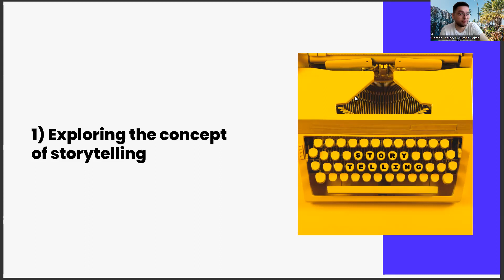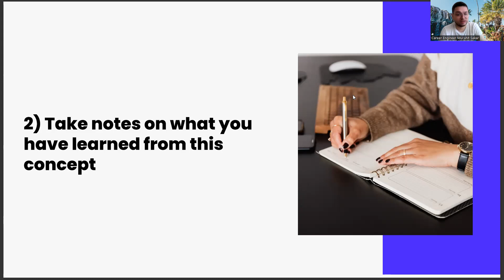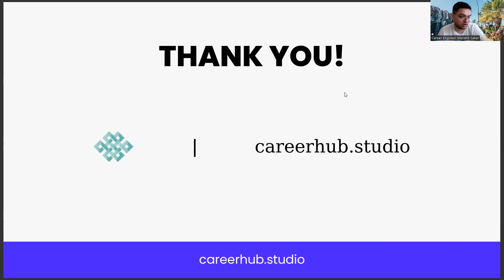Weekly Career Management Tasks #2 - Mining Engineering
mining jobs,
mining engineering jobs,
mining engineering salary,
mining engineer,
data engineering,
data mining,
what is mining engineering,
what is mining,
engineering courses,
mining engineering courses,
mining courses,
civil engineering,
mining guide,
mechanical engineering,
mining engineering colleges,
mine engineering,
mining wotlk,
wotlk engineering,
electrical engineering,
diploma in mining,
diploma in mining engineering,
mining engineering degree,
software engineering,
chemical engineering,
petroleum engineering,
data mining,
civil engineering,
5 minutes engineering,
easy engineering classes,
mechanical engineering,
mining engineering salary,
software engineering,
data warehousing and data mining,
mining drill immersive engineering,
petroleum engineering,
data warehouse and data mining,
chemical engineering,
apriori algorithm in data mining example,
rabid mining,
Career development,
Career planning,
Job search,
Career advice,
Career coaching,
Career advancement,
Career growth,
Career success,
Career goals,
Career satisfaction,
Professional development,
Personal branding,
Resume writing,
Cover letter writing,
Networking,
Interview skills,
Job interview tips,
Job applications,
Job interviews,
Job offers,
Job negotiations,
Salary negotiations,
Career change,
Career transition,
Career pivot,
Job satisfaction,
Succession planning,
Talent management,
Employee development,
Employee retention,
Employee engagement,
Employee wellness,
Organizational culture,
Personal growth,
Self-improvement,
Self-awareness,
Emotional intelligence,
Goal setting,
Goal achievement,
Action planning,
Mindset,
Confidence building,
Overcoming obstacles,
Resilience,
Career exploration,
Skills assessment,
Career fit,
Industry trends,
Labor market trends,
Career paths,
Job titles,
Workforce diversity,
Inclusion,
Equity,
Anti-discrimination,
Affirmative action,
Workforce development,
Continuing education,
Lifelong learning,
Skill development,
Upskilling,
Reskilling,
Professional certifications,
Professional associations,
Industry events,
Online learning,
Blended learning,
E-learning,
Virtual training,
Training programs,
Talent acquisition,
Recruitment,
Hiring practices,
Diversity hiring,
Inclusive hiring,
Onboarding,
Employee benefits,
Employee perks,
Performance incentives,
Performance metrics,
Talent retention,
Employee turnover,
Human resources,
Talent acquisition strategy,
Employer branding,
Employee value proposition,
Artificial Intelligence,
AI,
Machine Learning,
Deep Learning,
Neural Networks,
Robotics,
Automation,
Data Science,
Natural Language Processing,
Computer Vision,
Chatbots,
Voice Assistants,
Big Data,
Predictive Analytics,
Reinforcement Learning,
Decision Trees,
Computer Science,
Algorithm,
Analytics,
Business Intelligence,
Cognitive Computing,
Cybersecurity,
Ethics,
Future,
Industry 4.0,
Intelligent Automation,
Internet of Things,
Knowledge Management,
Predictive Modeling,
Quantum Computing,
Smart Technology,
Technology,
Virtual Assistant,
Augmented Intelligence,
Cloud Computing,
Deep Reinforcement Learning,
Digital Transformation,
Expert System,
Facial Recognition,
Industry 4.0 Revolution,
Intelligent Systems,
Machine Intelligence,
Smart Cities,
Speech Recognition,
Cybersecurity Threats,
Automated Reasoning,
Business Automation,
Chatbot Development,
Cognitive Systems,
Federated Learning,
Financial Technology,
Fuzzy Logic,
General AI,
Humanoid Robots,
Hyperautomation,
Industry 5.0,
Knowledge Representation,
Machine Reasoning,
Natural Language Generation,
Neuroevolution,
Object Recognition,
Predictive Maintenance,
Quantum Algorithms,
Self-Driving Cars,
Smart Homes,
Swarm Intelligence,
Synthetic Intelligence,
Systems Engineering,
Mining,
Engineering,
Mining Engineering,
Minerals,
Geology,
Ore,
Extraction,
Underground mining,
Surface mining,
Mineral processing,
Coal mining,
Iron mining,
Copper mining,
Gold mining,
Silver mining,
Zinc mining,
Lead mining,
Mineral exploration,
Mineral economics,
Mineralogy,
Mining safety,
Mining technology,
Mining equipment,
Mineral reserves,
Resource estimation,
Geological modeling,
Blasting,
Drilling,
Haulage,
Mineral mapping,
Mining software,
Mine planning,
Mining management,
Environmental management,
Mine closure,
Mine reclamation,
Mineral laws,
Mine financing,
Mine production,
Mine design,
Mine ventilation,
Mine water management,
Mine waste management,
Mining regulations,
Sustainable mining,
Geotechnical engineering,
Rock mechanics,
Mineral processing plant design,
Mineral beneficiation,
Metallurgy,
Heap leaching,
Tailings management,
Mining automation,
Robotics in mining,
Artificial intelligence in mining,
Machine learning in mining,
Data analytics in mining,
Mining research,
Mining education,
Mining workforce,
Mining recruitment,
Mining consultancy,
Mining project management,
Mining feasibility studies,
Mining economics,